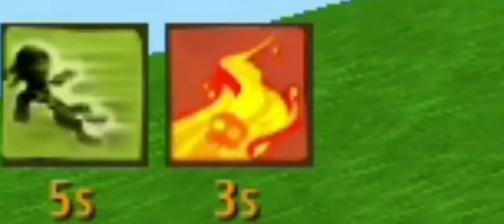Momentos divertidos parte 42 (cambio) [Mini World]